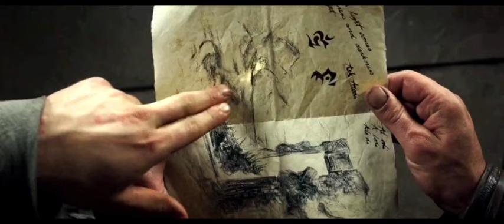கொடூரமான அரக்க மனிதர்களின் வருகை/Tamil voice/QV EXPLANATION/Tamil dubbed movie/Warcraft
This is an explanation video and voice-over is done by me. This

promote or encourage any illegal activities, all content provided

by this channel. any video or images in the video used only to

convey messages to the viewers.

We have worked very hard for this Channel. Trust me I will be very glad to give the revenue to you.